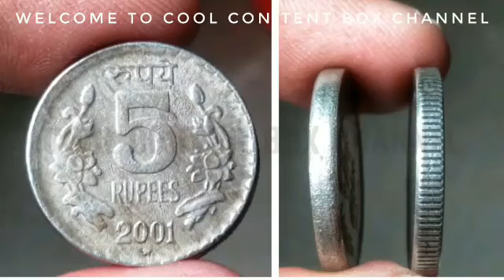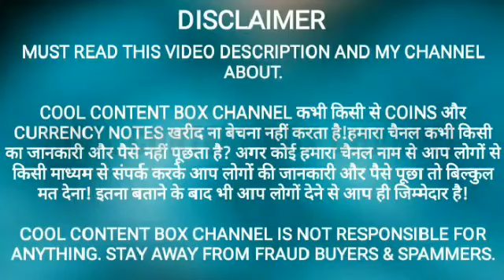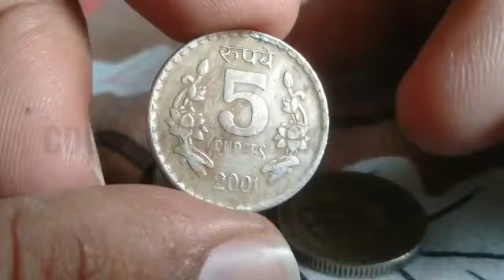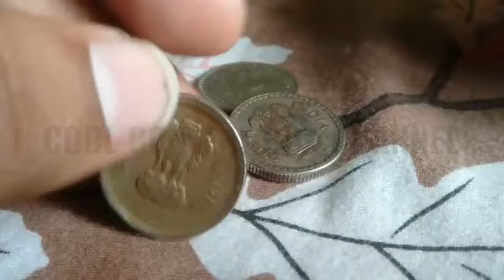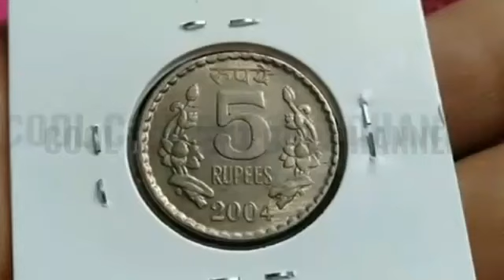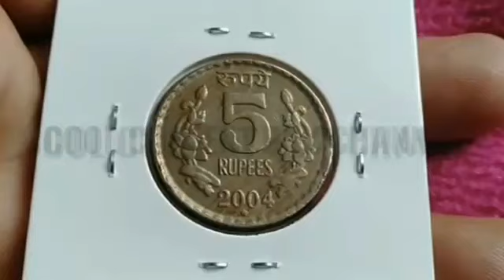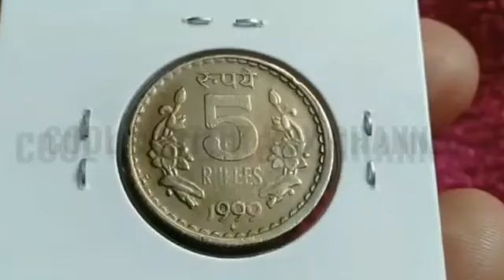Which Type 5 Rupees Edge Varieties are Most Valuable? कैसे EDGE से आया 5 रूपये सिक्का बहुत कीमती है?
Note :Error Coins Cost always depends Coins Condition, Minting Volume, Mint, Type, availability, Time and Demand.

Coins Value said in this video as per Present Market Estimate values.